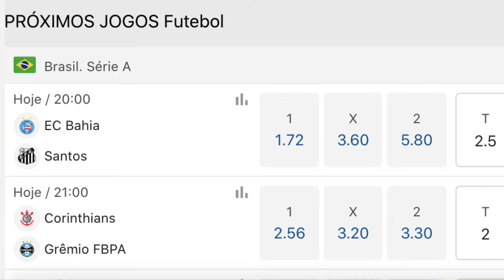CORINTHIANS 2017 VERSUS BOTAFOGO 2023: VANTAGEM DE PONTOS RESISTINDO A OSCILAÇÃO